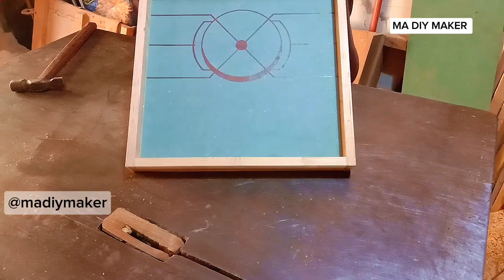DIY Sling Hockey Board handmade